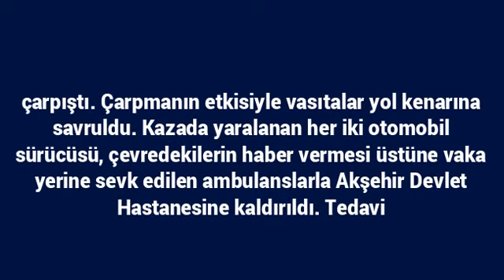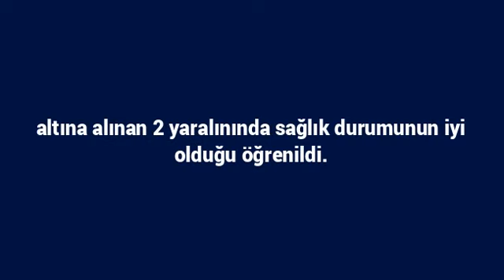Yunak’ta iki otomobilin çarpıştığı kazada 2 kişi yaralandı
Yunak Akşehir karayolu Ayrıtepe mevkinde meydana gelen trafik kazasında 2 kişi yaralandı.